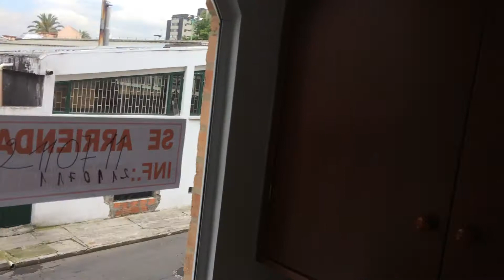Apartamento en Arriendo en Chapinero- 1101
Apartamento en Arriendo en Chapinero, cuenta con 47 mts sala, comedor en un solo ambiente, dos alcobas con closet, dos baños con calentador eléctrico, cocina integral eléctrica, sus pisos son en porcelanato, sin garaje. Adicional cuenta  con balcón, ascensor, vista panorámica  y excelente ubicación cerca a gimnasio Bodytech, club fuerza aérea y universidades. Vías de acceso por calle 62 y Carrera 5.